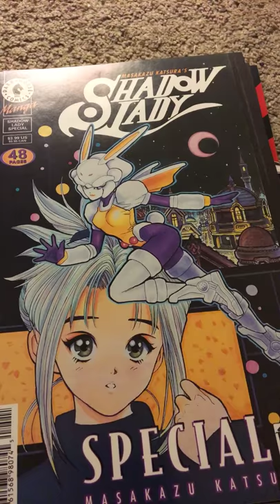Shadow Lady Manga I got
Some of my birthday presents OwO